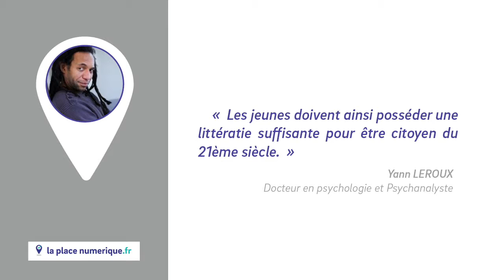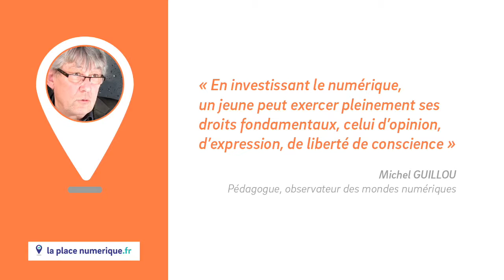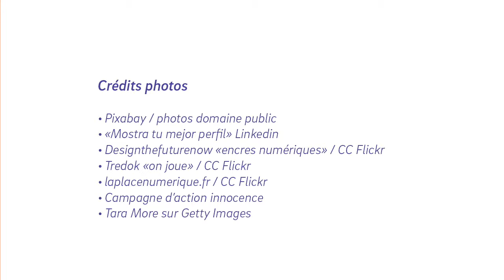L'avis des experts : accompagner les pratiques numériques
Cette vidéo traite de l'accompagnement des pratiques numériques des jeunes, elle donne des clefs de compréhension et quelques conseils.